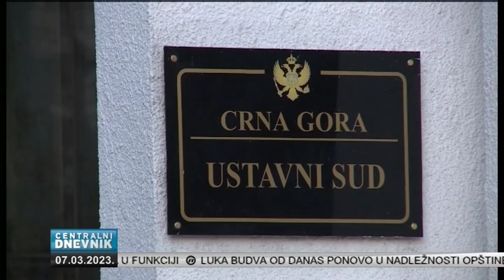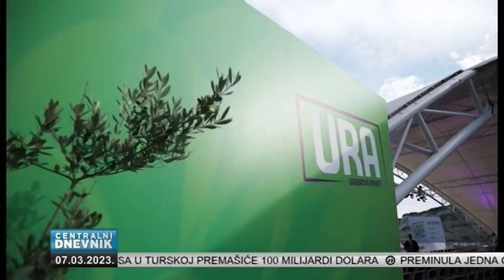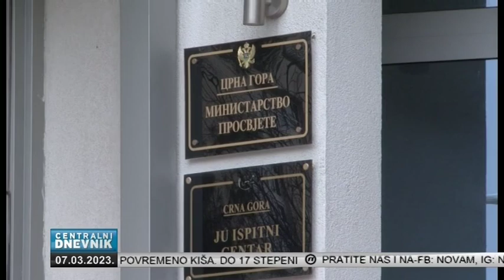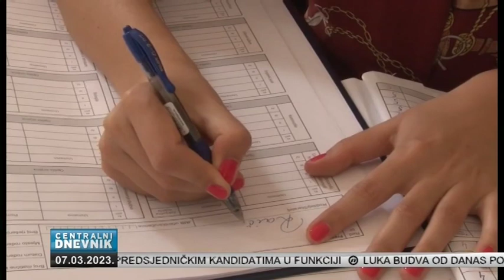Centralni dnevnik 07.03.2023.